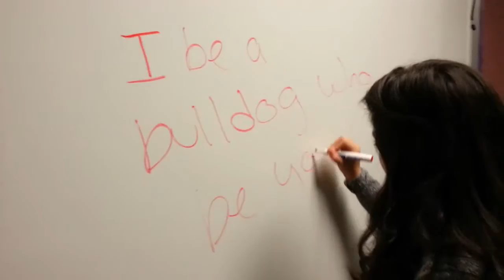February 8-10, 2015